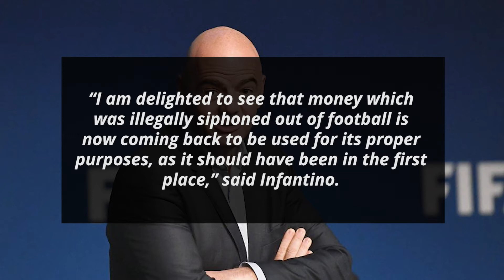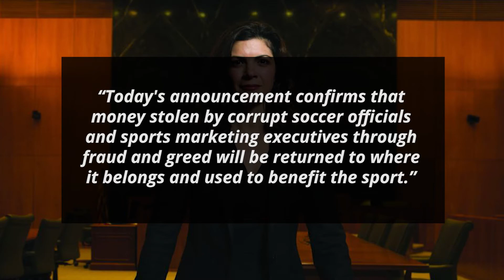FIFA to receive $200M from the 2015 corruption scandal